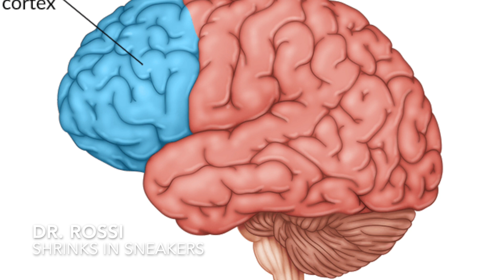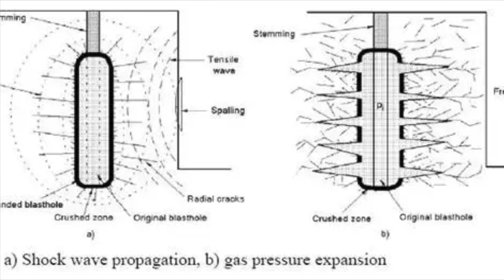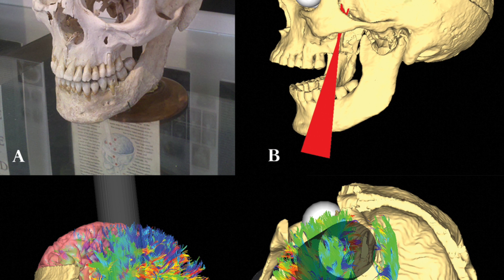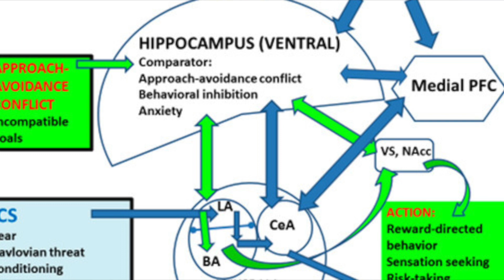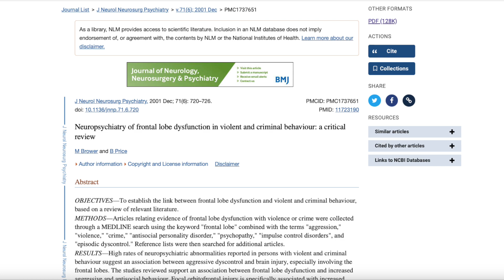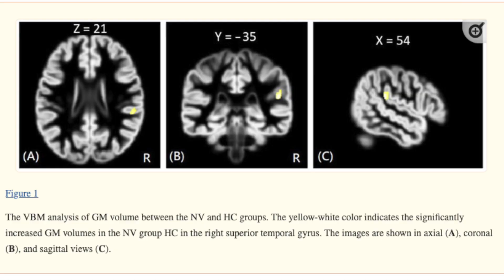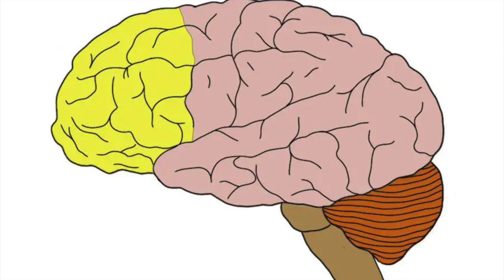The Real Story Behind The Function of The Frontal Cortex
As a medical student and resident there was one story that always stood out to me. It’s a tale of a man whose injury taught us more about the function of the frontal cortex than any textbook could.

Time Stamps
Introduction: 00:00 to 01:33
The Injury: 01:34 to 04:02
Frontal Cortex Function: 04:03 to 05:33
Evidence that the frontal lobe is responsible for impulse control: 05:34 to 06:59
Maturation of the prefrontal cortex and violence: 07:00 to 07:53
Conclusion: 07:54 to 8:53